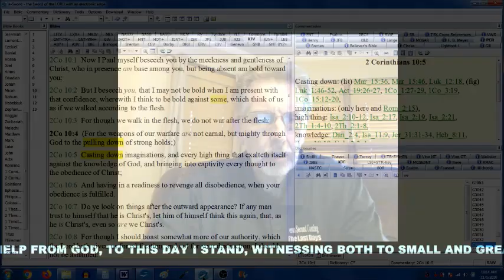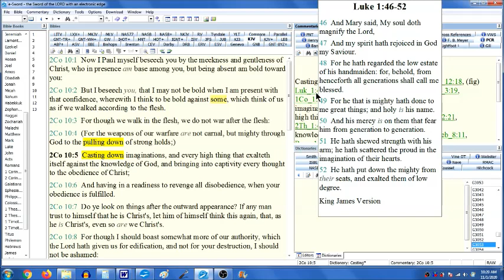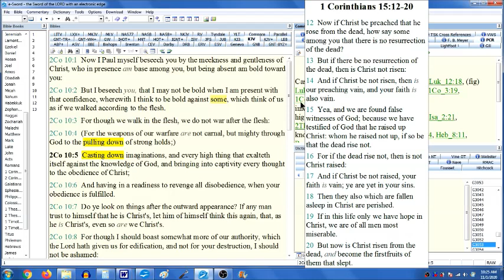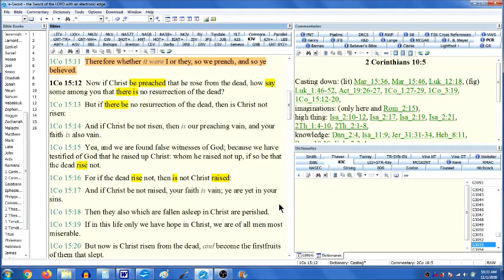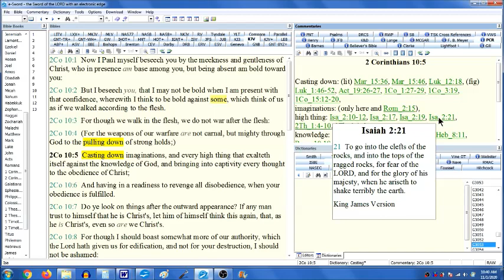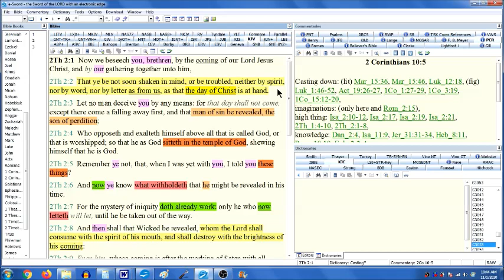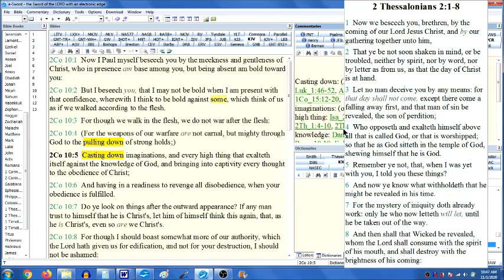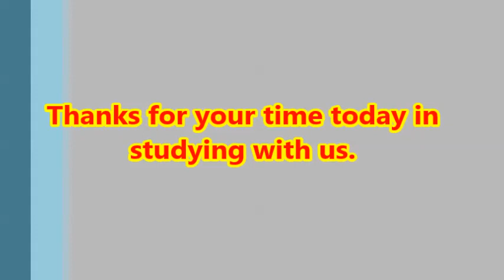2 Corinthians 10:5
Let's consider the Christian's weapon of logical argumentation, as demonstrated by Paul.